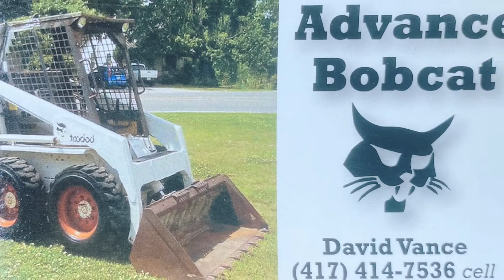5 AM concrete pour on a Friday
Pouring and finishing a concrete garage driveway pad at 5 am on a Friday. It was an all around nice pour, lucky to be out of there so early.